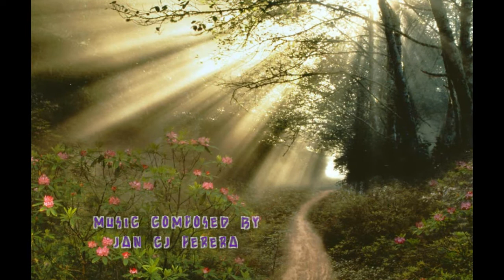RAIN FOREST BY JAN CJ PERERA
MUSIC COMPOSED BY JAN CJ PERERA
SAMPLE LIBRARIES : EDUARDO TARILONTE'S
FOREST KINGDOM 1
FOREST KINGDOM II
AND EPIC WORLD..